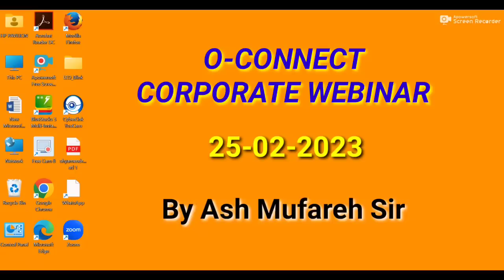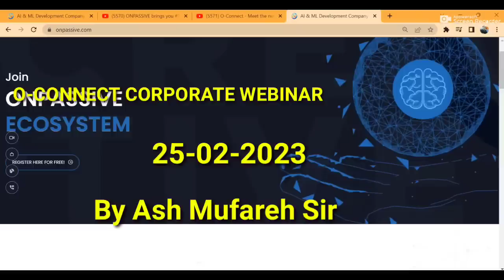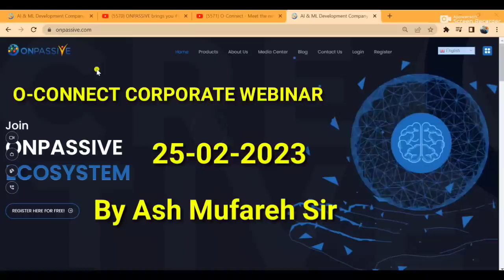O-CONNECT Corporate Webinar Update 25-02-2023 By Ash Mufareh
New TV Commercial Has Been Deployed Take a Look Here:
Forward and Onward!!!

This is Our Right Time to Publish Our Videos
हमारी वीडियो पब्लिश होने का राइट टाइम
सुबह      👉   🕢   7:30 am 🤗
दोपहर    👉   🕜   1:30 pm 🤗
शाम       👉   🕢   7:30 pm 🤗
Please Wait for the Next Video

To Launch the Company, This is the Most Important Thing || लॉन्च होने में इसका महत्वपूर्ण योगदान है।

After Launching, Who will get More Benifits or Profits? लॉन्चिंग के बाद सबसे ज्यादा किसे फायदा होगा।